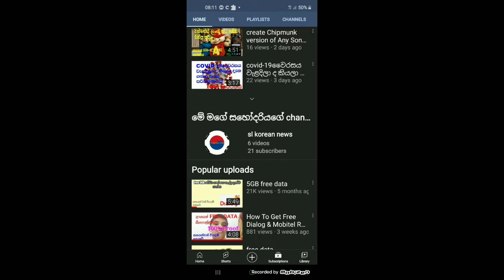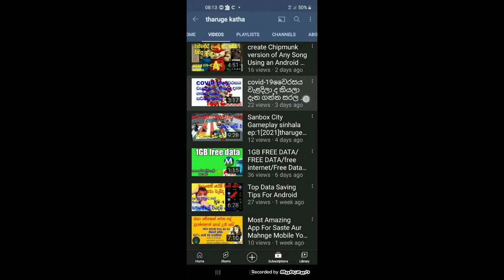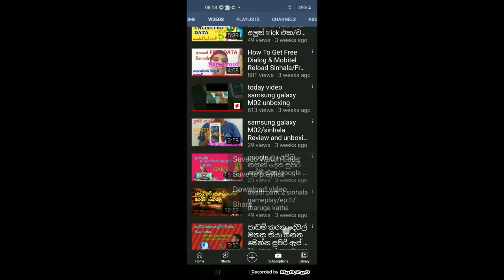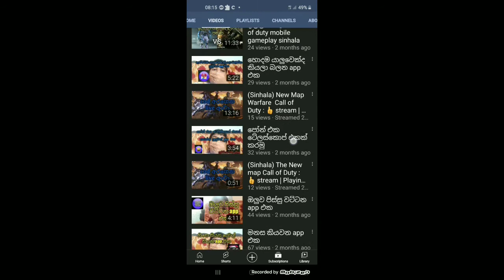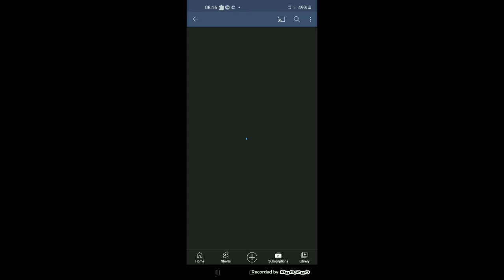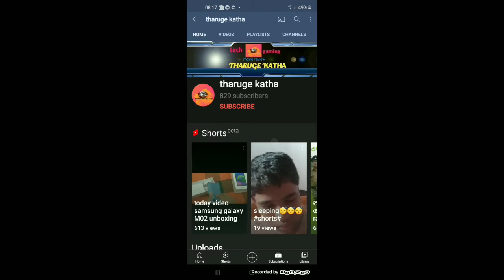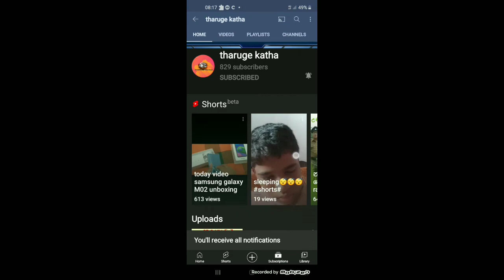How to Get free Data in Sinhala - Secret mobile Tricks - Secret apps - Top apps - Gameplay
shera.

coment.